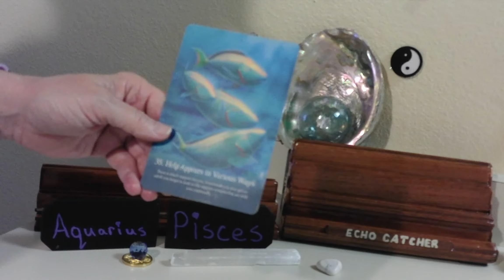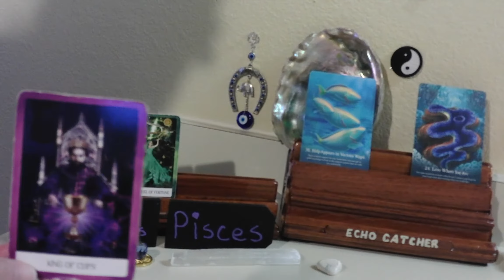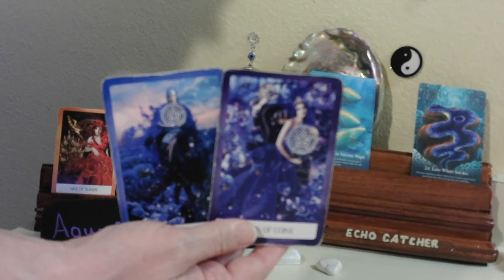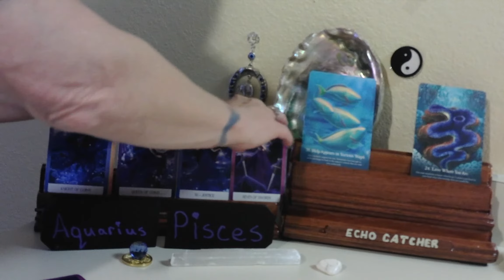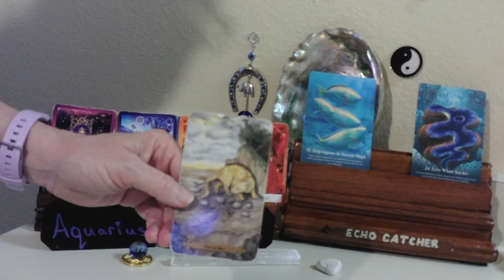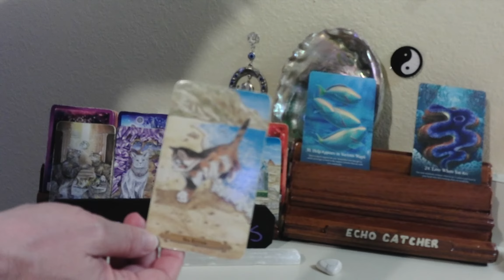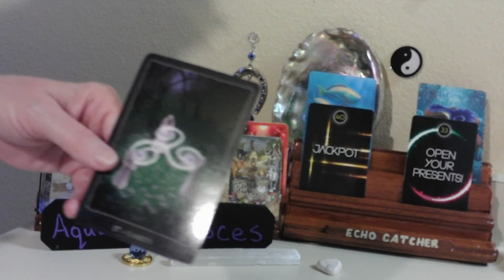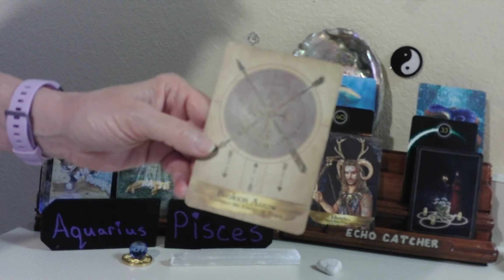AQUARIUS --PISCES CUSP / MAY 26--31, 2021 / MANY INTERESTED IN YOU!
SOMEONE SNEAKY, AND JEALOUS AROUND YOU. LIES, FROM A FRIEND, LEAD TO AN ENDING.  YOU ARE GAINING CLARITY TO SOMETHING. SOMEONE SEES YOU, AS PEACEFUL. MAKING DECISIONS, CONCERNING OTHERS, AS WELL AS YOURSELF. DO NOT DOUBT YOURSELF!

1. MYSTICAL CATS TAROT

2. CHAKRA WISDOM DECK

3. ORACLE OF E

4. THE SOUL'S JOURNEY   ( LESSON CARDS)

5. ANGELS AND ANCESTORS   (ORACLE CARDS)

6. WHISPERS OF THE OCEAN  (ORACLE CARDS)

7. FANTASY CATS ORACLE

8. EARTH WISDOM

9.  TAROT ILLUMINATI